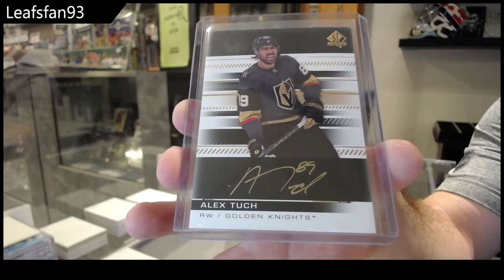LeafsFan93's 2022 CNC Infinity Series Hockey Box Break